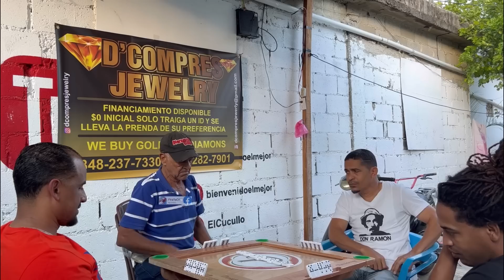Yo la traje aquí.. que no sabes que yo no borro.. cuando habló algo dónde seas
En esté canal de YouTube verán sólo cosas que salen de aquí para hacerlo reír 😆 y para que aprendas de Historias de Forma entretenidas Ya casi somos 200K en YouTube Gracias a Dios. Y a Ustedes por susTiempo 🙏🙏